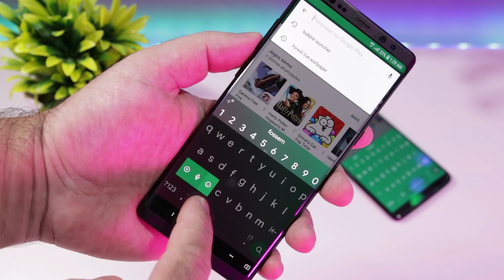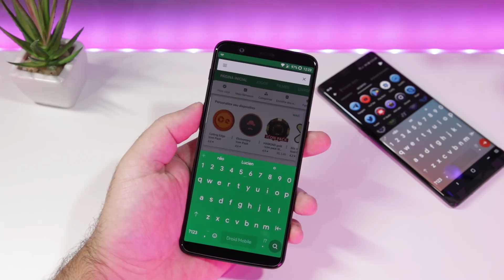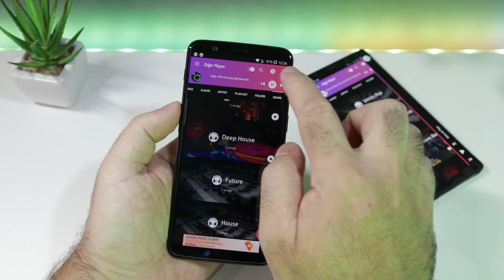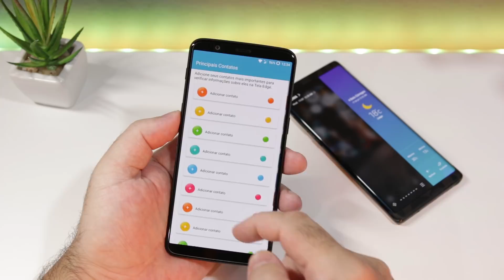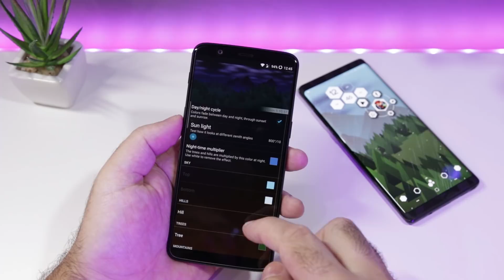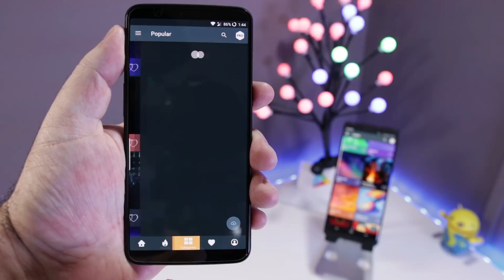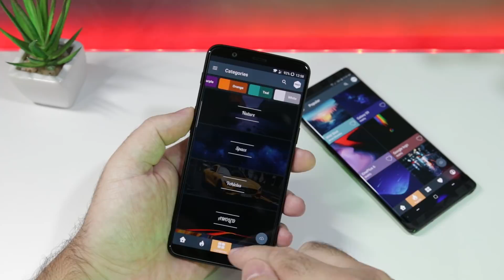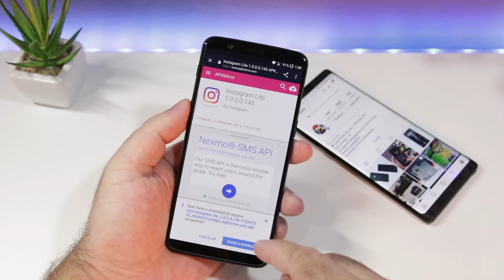TOP 5 APLICATIVOS + 2 APPS BÔNUS | OS MELHORES APPS PARA SEU ANDROID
▬▬▬▬▬▬▬▬▬▬▬ஜ۩۞۩ஜ▬▬▬▬▬▬▬▬▬▬▬▬▬
▓▓▓▒▒▒░░░ - LEIA A DESCRIÇÃO DO VÍDEO!! - ░░░▒▒▒▓▓▓
▬▬▬▬▬▬▬▬▬▬▬ஜ۩۞۩ஜ▬▬▬▬▬▬▬▬▬▬▬▬▬

Lightinthebox parceira do canal: no link abaixo vc compra os produtos que estão com desconto no site
PS: NÃO ESQUEÇA DE FAZER O SEGURO NA HORA DA COMPRA.

TOP 5 aplicativos e mais 2 APPs INCRIVEIS de BÔNUS para seu Android... Deixe seu Android ainda mais funcional com os TOP APPS DroidMobile.. aproveita e inscreva-se no canal e deixe seu joinha. Obrigado ;)

O Chrooma Keyboard é um teclado leve e rápido que adapta o tema de cores ao aplicativo que você está usando.
De acordo com o AndroidAuthority.com Chrooma Keyboard é "o melhor aplicativo para Android lançado em 2016"

S9 Edge Music Player é um player bem estiloso, leve e muito funcional.. com aba edge fica muito mais pratico e rapido vc usar seu player de musica.

Edge Screen S8 Note8  é a melhor característica nova do Samsung Galaxy S8 - Note 8 - S9 , inclui borda com contatos favorito, borda de apps favorito, Música, notificações de tela, ferramentas rápidas, Tempo, Centro de Controle e efeito 3D

Forest Live Wallpaper um live wallpaper que muda conforme o tempo e o horario, vc pode configura da sua forma ou deixar em modo automatico.. clean e com efeito 3D

Wallify - 4k, HD Wallpapers & backgrounds tem milhares de papeis de parede e com uma qualidade incrivel // 1080x1920px (Full HD 1080p) e 2160x3840px (4k Ultra HD).

BubbleLauncher free é aquele esquema de launcher que faz um estilo igual ao watch da Apple, simples e bem leve.

Insta LITE, leve, simples, e pode ser usado em qualquer aparelho, independente de suas características.

WAGNER CRUZ

● DOIS CORREGOS - SP
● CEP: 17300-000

✖✖✖✖✖✖✖✖✖✖ ⇊⇊⇊ REDES SOCIAS ⇊⇊⇊ ✖✖✖✖✖✖✖✖✖✖

● CANAL DROID MOBILE NO TELEGRAM
(NÃO PERCA NENHUM VIDEO DO CANAL E MAIS LINKS DE PROMOÇOES E DESCONTOS)

✖✖✖✖✖✖✖✖✖✖ ⇊⇊⇊ PARCEIROS ⇊⇊⇊ ✖✖✖✖✖✖✖✖✖✖✖✖

● PARCEIROS DO CANAL: (sites)
● Samçung @samcungtirinhas